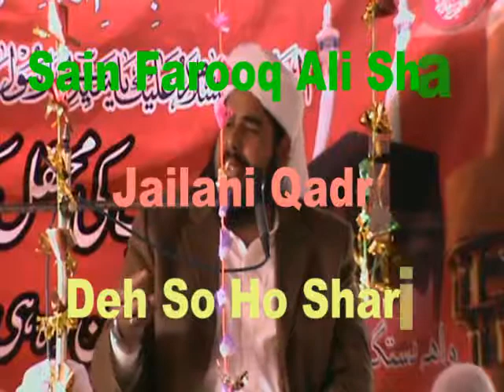Sain Farooq Ali Shah Jailani Qadri Part3 Full HD Upload By Abdul Razaq